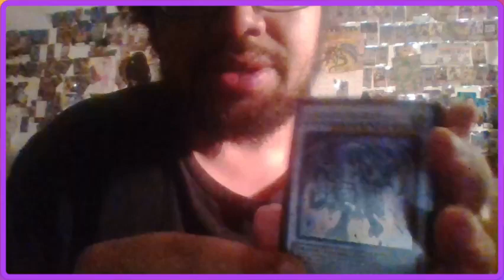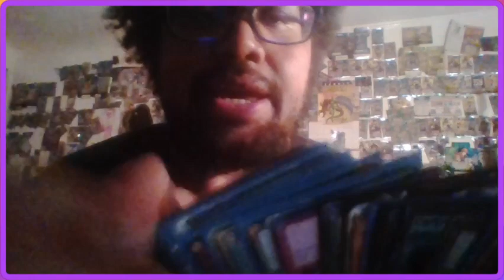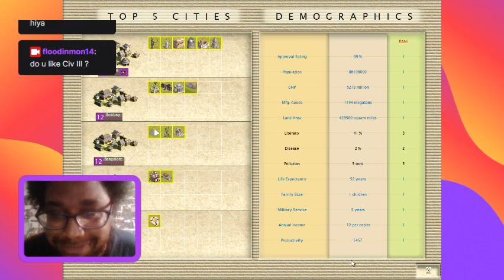Let's Play Civilization III: Complete Indian Civilization - 1300 A.D. to 1350 A.D.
Hey guys, how's it going? Shorter Stream Vod in this one.  I was feeling REALLY tired haha.  It felt weird watching this one in playback.  Anyways, In today's episode, we aim to settle the new land we opened up after defeating the Roman Civilization last stream, since we conquered Rome once and for all on the new continent where we found at the end of last stream with the Inca, Roman, and Greek Civilizations towards the West.  Now that we're free to explore Ocean based squares, we also aim to sail the seven seas in order to discuss any and all potential islands left to be discovered!